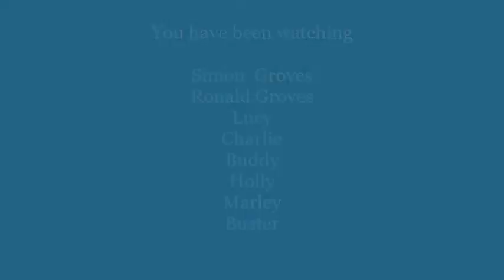Dogs Swimming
A hot February Sunday afternoon in Cape Town 2019.  My Dogs were all feeling the heat so we decided a group swim was the order of the day.  I think we all enjoyed it!!